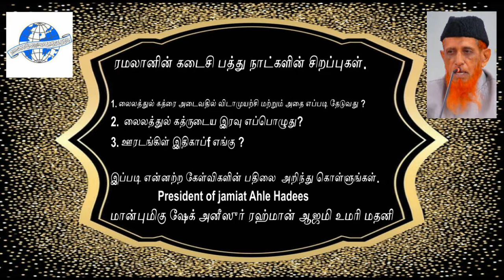ரமலானின் கடைசி பத்து நாட்களின் சிறப்புகள்/மான்புமிகு ஷேக் அனீஸுர் ரஹ்மான் ஆஜமி உமரி மதனி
1. லைலத்துல் கத்ரை அடைவதில் விடாமுயற்சி மற்றும் அதை எப்படி தேடுவது ?
2.  லைலத்துல் கத்ருடைய இரவு எப்பொழுது?

3. ஊரடங்கிள் இதிகாப்f எங்கு ?
இப்படி என்னற்ற கேள்விகளின் பதிலை  அறிந்து கொள்ளுங்கள்.